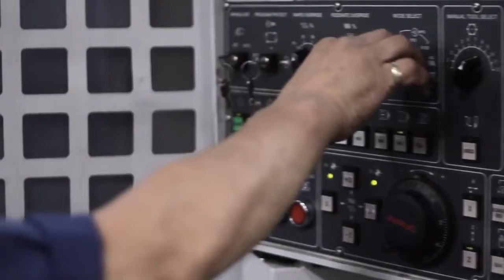Performance Machine 2015 BE ICONIC Video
BE ICONIC.

This year marks the 45th anniversary of Performance Machine. From 1970 to now, PM has stayed true to the original founding idea of superior performing parts with unforgettable aesthetics.

INDIVIDUALISM COMES STANDARD. CHARACTER IS BUILT. ICONS ARE REMEMBERED.

Music
"Woman" by Wolfmother (Google Play • iTunes • AmazonMP3)
Category
Autos & Vehicles
License